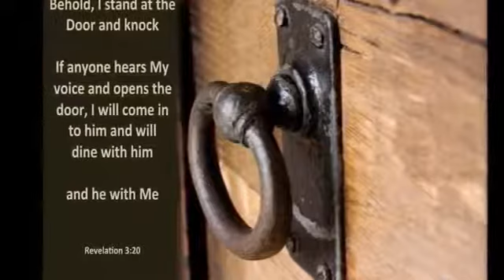Merceded Soares Principality of Fashion The Peniel Ngonde Files